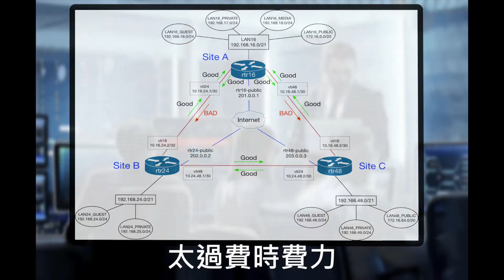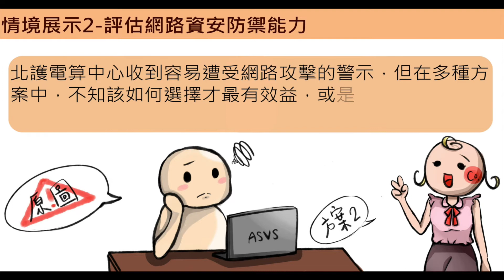基於集成學習人工智慧架構之LFA偵測與防禦系統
以往，在面對LFA這類型的DDoS攻擊時，都是以人工觀察流量變化，再設立規則，相當的費時費力，因此，本研究提供一個基於集成學習人工智慧架構之LFA偵測與防禦系統，能夠以AI偵測出攻擊，並顯示在GUI介面上，供資安人員進行決策的軟體，不但省下許多人力成本與時間，還能讓出錯率大幅降低。本研究貢獻如下，使用人工智慧卷積神經網路，可針對各種不同的流量特徵與網路結構，自動偵測異常流量，不需人力介入。